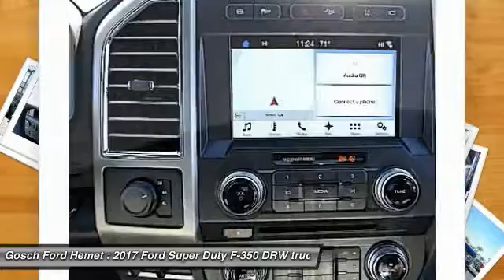2017 Ford Super Duty F-350 DRW HEMET BEAUMONT MENIFEE PERRIS LAKE ELSINORE MURRIETA F17510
2017 Ford Super Duty F-350 DRW KING RANCH 4WD CREW CAB 8' BOX

GOSCH FORD HEMET PROUDLY SERVING HEMET, BEAUMONT, MENIFEE, PERRIS, LAKE ELSINORE, MURRIETA, AND SURROUNDING SOUTHERN CALIFORNIA LOCATIONS. THIS BLACK 2017 Ford SUPER DUTY F-350 DRW IS EQUIPPED WITH A 6.7L Power Stroke V8 Turbo Diesel B20 Engine, AUTOMATIC TRANSMISSION, AND RECEIVES AN ESTIMATED . GOSCH FORD HEMET 150 CARRIAGE CIRCLE HEMET CA 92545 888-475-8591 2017 Ford SUPER DUTY F-350 DRW KING RANCH 4WD CREW CAB 8' BOX You can find this 2017 Ford Super Duty F-350 DRW King Ranch and many others like it at Gosch Auto Group. Pull up in the vehicle and the valet will want to parked on the front row. This Ford Super Duty F-350 DRW is the vehicle others dream to own. Don't miss your chance to make it your new ride. Handle any terrain with ease thanks to this grippy 4WD. Whether you're on a slick pavement or exploring the back country, you'll be able to do it with confidence. There is no reason why you shouldn't buy this Ford Super Duty F-350 DRW King Ranch. It is incomparable for the price and quality. The look is unmistakably Ford, the smooth contours and cutting-edge technology of this Ford Super Duty F-350 DRW King Ranch will definitely turn heads. Please contact the Gosch Auto Group for more information. Stock #: 8-F17510 | VIN: 1FT8W3DTXHEC55230 | 2017 Ford Super Duty F-350 DRW King Ranch 4WD Crew Cab 8' Box Gosch Ford Hemet